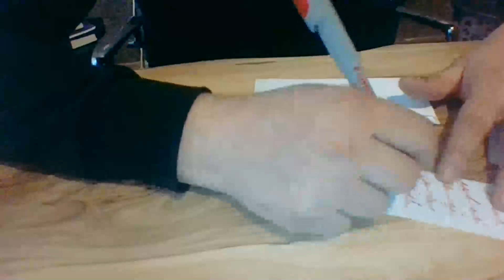Medyum Ercüment Hoca 0552 282 33 33 ücretsiz bakım ANTALYA DÖŞEMEALTI Bağlama Tılsımı